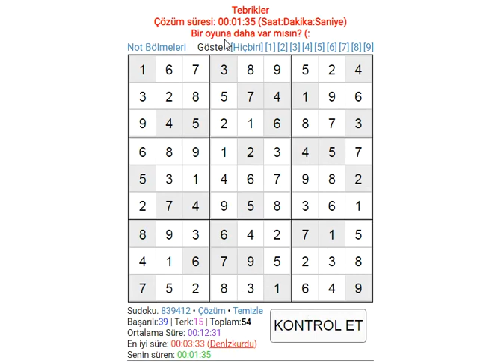EASY SUDOKU 394 SUDOKU 数独 סודוקו سودوكو सुडोकू СУДОКУ 數獨 스도쿠 ՍՈՒԴՈԿՈՒ ซูโดกุ სუდოკუ ΣΟΥΔΟΚΟΥ